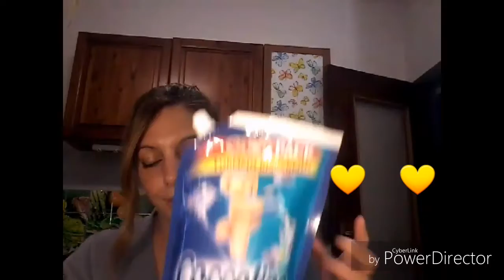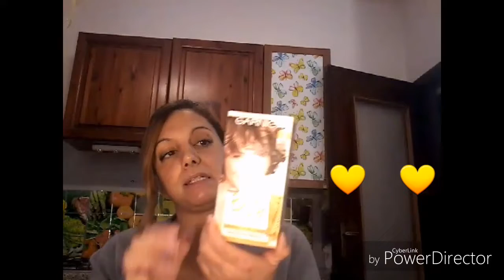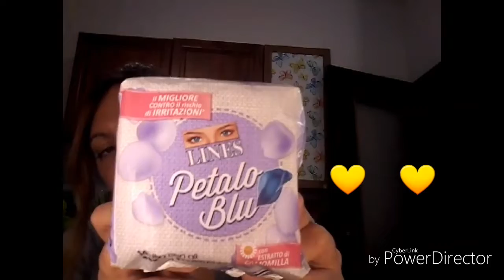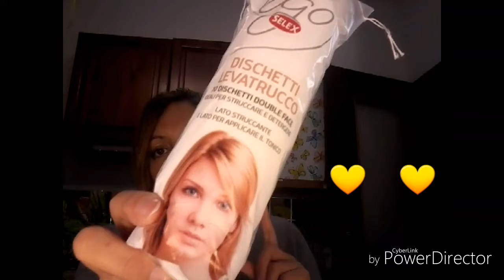HAUL FANTASTICO DETERSIVI E BEAUTY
Ciao a tutti!! Ho acquistato tanti bei detersivi per le pulizie di casa, sia per quanto riguarda il pavimento sia per quanto riguarda il bucato e ovviamente un deodorante per l'ambiente perché ne vado matta😍 e sono fissata nell'avere la casa profumata😊 Oltre ai detersivi ho acquistato anche dei prodotti beauty per i capelli e non😉 lascia un bel like👍 e se non l'hai ancora fatto iscriviti al canale😍 ti consiglio di cliccare sulla campanella🔔 in modo da essere aggiornato/a su tutti i prossimi video che pubblicherò😉 è tutto gratis😙
💛SEGUIMI SULLA MIA PAGINA FACEBOOK: Barby Mare
💛VIDEO CHE POTREBBERO PIACERTI💛
💛💛GRAZIE PER FARMI COMPAGNIA E RENDERMI FELICE💛💛